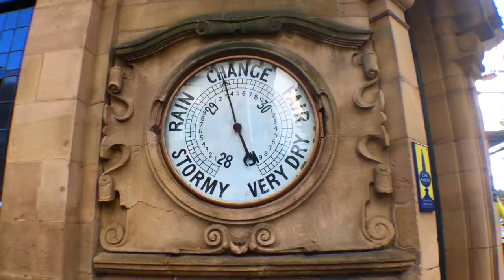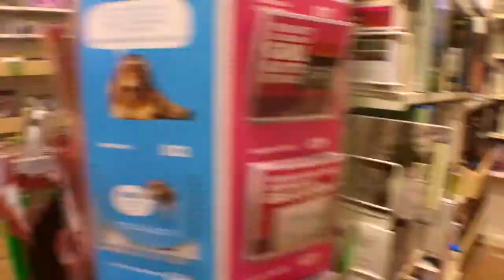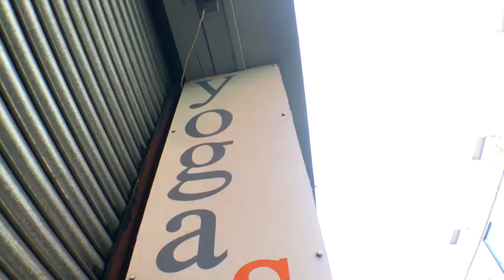A Day In My Life of Travel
Hi, I'm Anita Wing Lee! I'm that girl who wore neon leggings to my business school classes and decided I wasn't cut out for cubicle life... So I started traveling the world and never stopped. I share the journey here on Youtube & online.

Don't miss the adventures!

Fresh Dream - Michael B. Fort
Nowhere Land -

I really love to hear from you. Your comments keep me inspired to create fresh content.

Infinite Love & Hugs,
A. xx